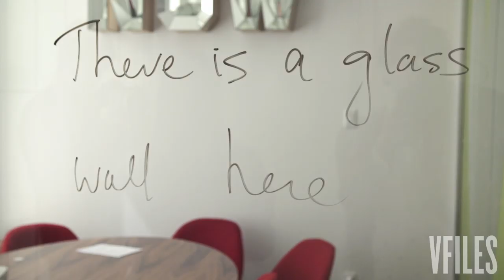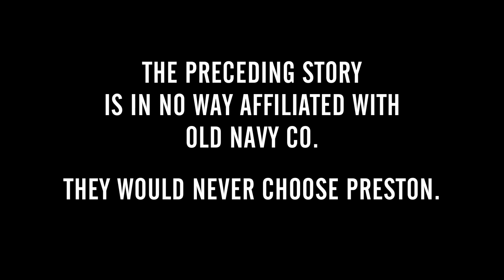Model Rehab | MODEL FILES: Season 3, Episode 6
Preston launches an internship program for male models — 12 steps to get out of modelling — and is later featured in a normcore 30 under 30 influencers shoot featuring Jeanette Hayes, Heron Preston, Raul Lopez, Soo Joo Park and more of NYC's most ABnormcore characters.